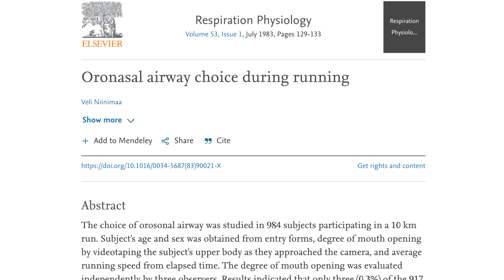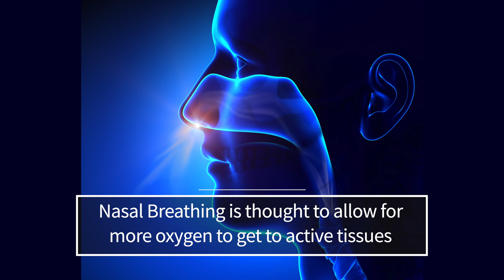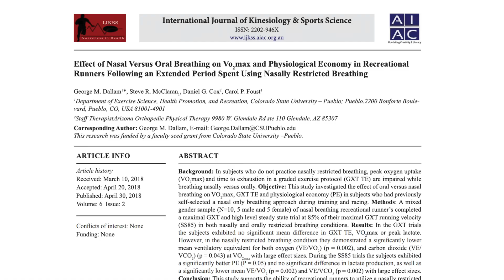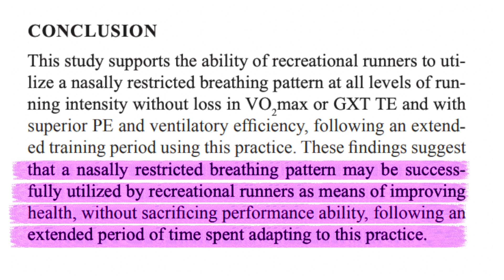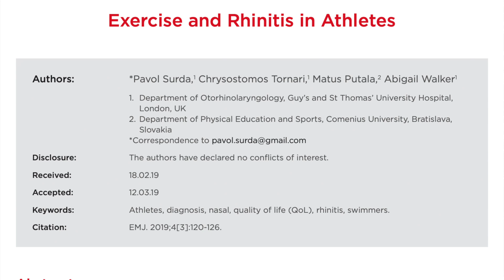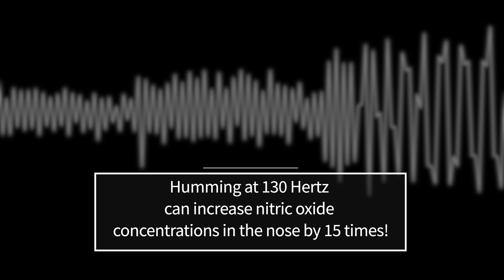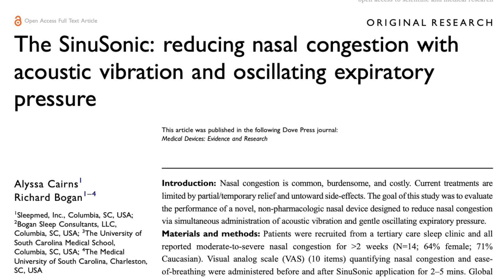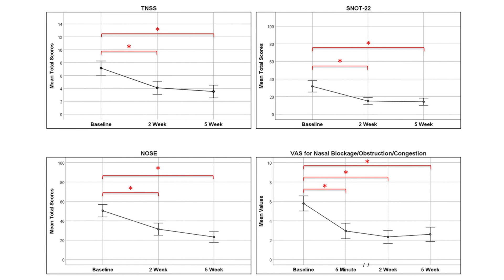Can humming, nasal breathing, and nitric oxide improve athletic performance?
Join Dr. Van Dyken as she reviews Nasal Breathing, Nitric Oxide and how it relates to Athletic Performance.

References cited:
1. "Effect of Nasal Versus Oral Breathing on Vo2max and Physiological ." 5 Jun. 2018,
2. "Oronasal airway choice during running - PubMed."
3. "Oronasal breathing during exercise - PubMed."
4. "Exercise and Rhinitis in Athletes - European Medical Journal - EMJ." 11 Sep. 2019,
5. "Effect of nasal and oral breathing on exercise-induced asthma."
6. "The beneficial effect of nasal breathing on exercise-induced ."
7. "The SinuSonic: reducing nasal congestion with acoustic vibration ." 27 Aug. 2019,
8. "A novel device combining acoustic vibration with oscillating ... - NCBI."

Today, we are going to talk about a topic that has been pretty popular on this channel - nitric oxide, nasal breathing and humming. We’ve talked about this topic for quite a while - I will link some of the videos we have done in the past on the topic. We are going to bring athletic performance into the picture, and we will ask the question: can we improve our athletic performance just by how we breathe? Does it make a difference if we breathe through our mouth versus our nose? What about if we were to hum before exercise? What about prevention of exercise induced nasal congestion, a common affliction of athletes? Is there any science behind any of this?

Many proponents of nasal breathing during exercise provide the following as rationale to why nasal breathing is better:
First: Nasal breathing filters the air so allergens and foreign bodies are less likely to enter the lungs.
Second: Nasal breathing adds moisture and warmth to the air, which results in smooth entry of air into the lungs.
Third: Here's where it gets interesting. Nasal breathing is thought to allow for more oxygen to get to active tissues. Hmmm…how would that work? Well, breathing through the nose increases nitric oxide release, which in turn increases carbon dioxide in the blood***, which in turn releases oxygen to be used by the tissues that need it. When we breathe through our mouth, we don’t release nitric oxide, so this process doesn’t occur as efficiently and less oxygen gets to the cells that need them. Less oxygen to exercising tissues means more lactic acid build up, fatigue, as well as muscle soreness and stress.

This is all well and good, but is there really any science behind it? In regards to nasal breathing and nitric oxide release - there is plenty of good science on this, and I have made some videos on this topic - they are linked here. But what about real life examples - nasal breathing in athletes. There’s not too much out there -
Here is an article published in the international journal of kinesiology and sports science in April 2018 titled: “Effect of nasal versus oral breathing on VO2max and physiological economy in recreational runners following an extended period spent using nasally restricted breathing.”  This study recruited 10 runners and spent 6 months training them to use nasal breathing only during exercise. They were studied while both nasally breathing and orally breathing. Researchers found that the rate of oxygen consumption did not change with nasal breathing versus mouth breathing. But they did find that nasal breathing during exercise had some benefits: like a lower respiratory rate - or less breaths per minute, and a lower ratio of oxygen and carbon dioxide output during nasal breathing. At the end of the day, a lower respiratory rate meant more time for oxygen to get to the tissues that desperately needed it. The authors did stress that the runners had to train and adapt to exercising while nasally breathing. It took time to make that change. The paper concluded that “a nasally restricted breathing pattern may be successfully utilized by recreational runners as means of improving health, without sacrificing performance ability, following an extended period of time spent adapting to this practice.“  This is good news, but it should be emphasized that special training was required to get to that point. For the average human it is doable, but requires plenty of hard work in order to adapt.